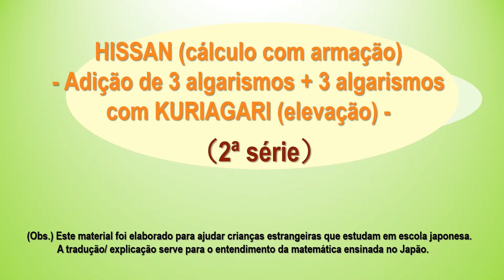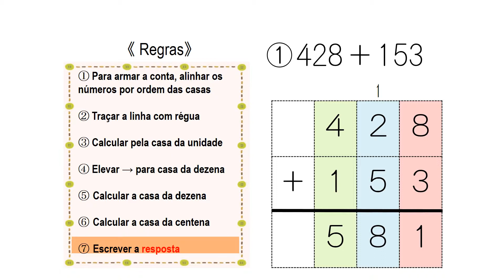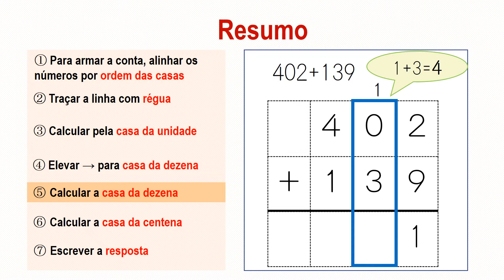小2＿3桁＋3桁繰り上がり1回加法（ポルトガル語版）